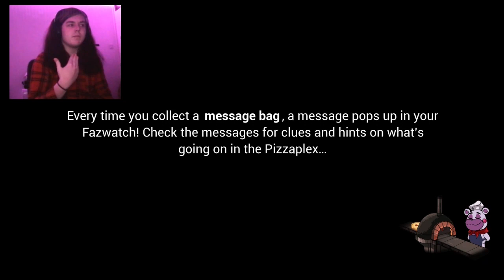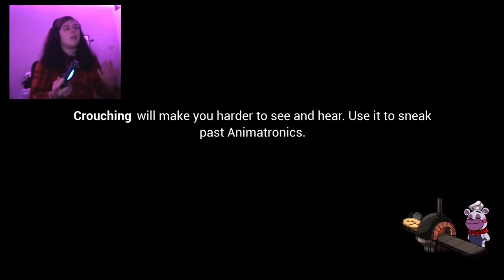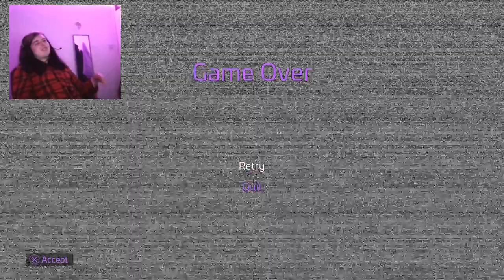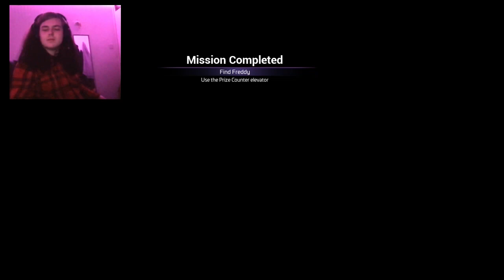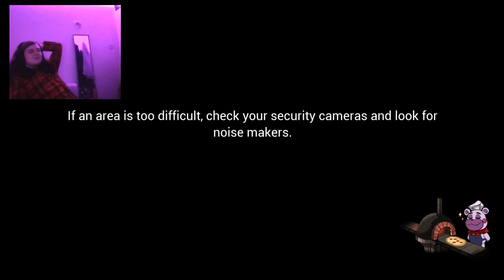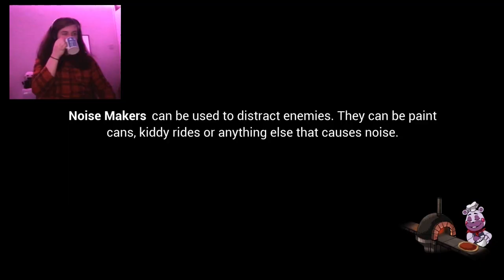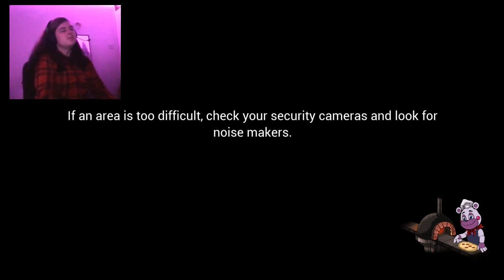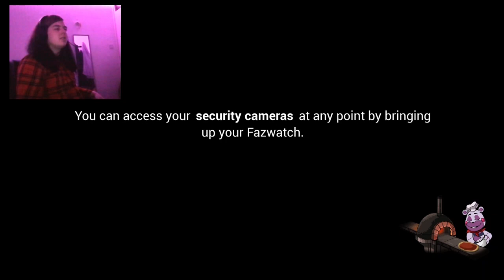FNAF Security Breach is not hard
horrid griddy. also howdy, shoutout to the paint bucket i stacked my phone on to record facecam xo